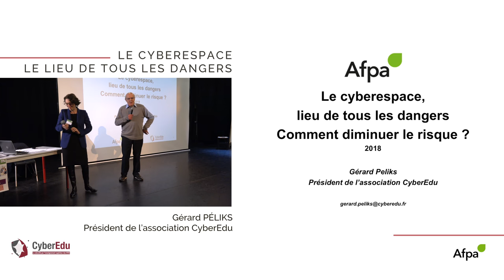Extrait du Colloque sur le Cyber espace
🎬   Réalisation vidéo : Katia Assouline
Production Afpa